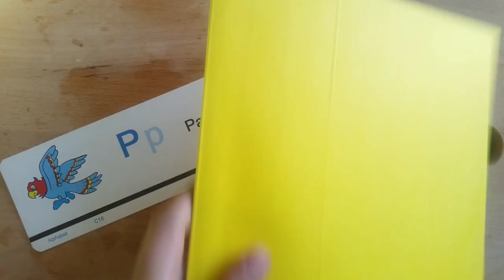Hacking Together Audio Cards for Educational Toy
I was at a thrift store and found this odd little toy that was meant for teaching children how to read and spell. It's basically a cheap cassette player, but with the audio stored on cards with magnetic strips, rather than cassettes.

I wanted to see if I could make my own cards. The results are ... less than satisfactory, but they do work!

If you've watched the movie Baby Driver, you've seen a similar, albeit more professional version of this device called the Califone Cardmaster.

Editor's note: Please excuse my garbage appearance. This is what I look like early on Sunday mornings.